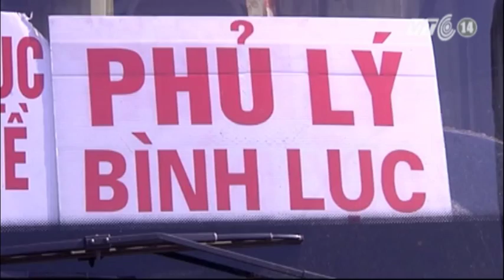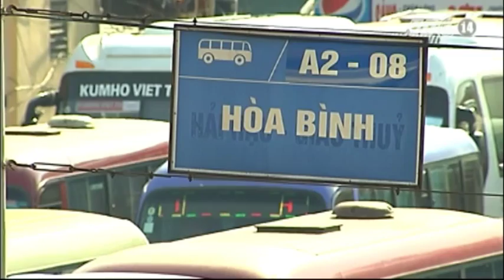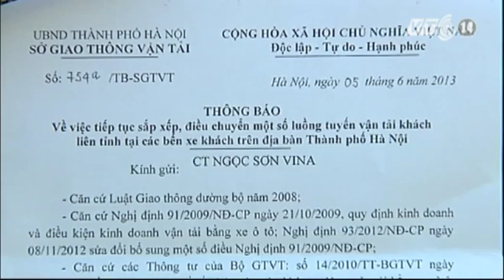VTC14_Các chủ xe hoang mang vì điều chuyển luồng tuyến xe khách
Những ngày gần đây, sau khi Sở GTVT Tp Hà Nội thống nhất phương án điều chuyển gần 400 xe khách từ Bến Mỹ Đình xuống Bến Yên Nghĩa và Nước Ngầm, hàng trăm chủ phương tiện đã đứng ngồi không yên. Đáng lo ngại, nhiều chủ xe khẳng định, nếu không có lộ trình điều chuyển rõ ràng, thì nguy cơ doanh nghiệp phá sản hay giải thể là rất lớn.